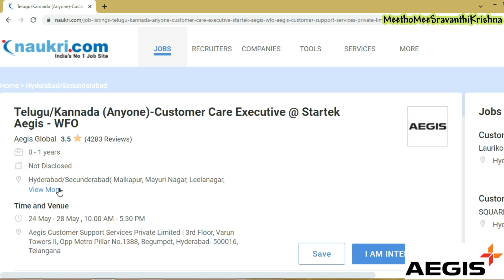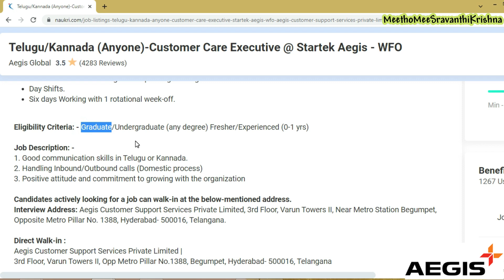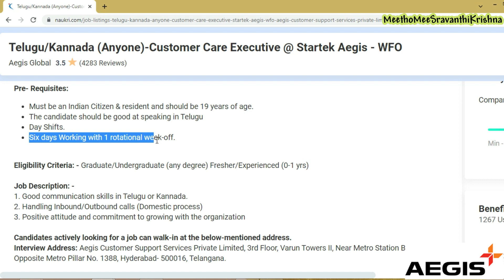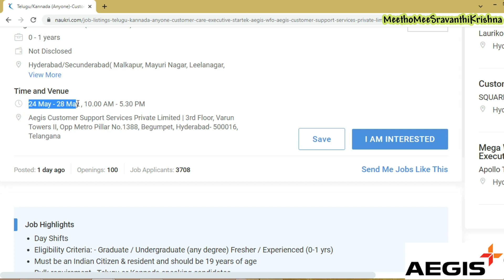telugu voice jobs | telugu customer care jobs | jobs in telugu | aegis telugu jobs |sravanthikrishna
Hello All,

This video is about telugu inbound jobs from aegis company.

Complete details are explained in video.Please utilise this opportunity.

Below is job details

Interview Address: Aegis Customer Support Services Private Limited, 3rd Floor, Varun Towers II, Near Metro Station Begumpet, Opposite Metro Pillar No. 1388, Hyderabad- 500016, Telangana.

Yours Lovingly
SravanthiKrishna

telugu voice jobs
telugu customer care jobs
telugu inbound jobs
telugu jobs
aegis jobs
aegis customer care jobs
aegis telugu jobs
jobs in telugu
startek jobs
startek
sravanthikrishna
meethomeesravanthikrishna
sravanthi
telugu outbound jobs